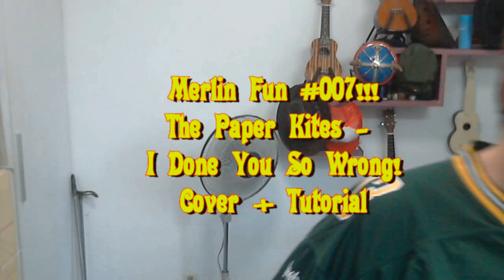Merlin Fun #007 - I Done You So Wrong - Cover + Tutorial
A request for a great tune from an Aussie band called The Paper Kites, who I had never heard before, but will hear much more of in the future! I also included a tutorial, smartly, AFTER the cover, so those who just want to hear the song can watch JUST the cover, and those Merlinites who want to learn how to play it can watch the whole thing!

Enjoy!! I Did!!!